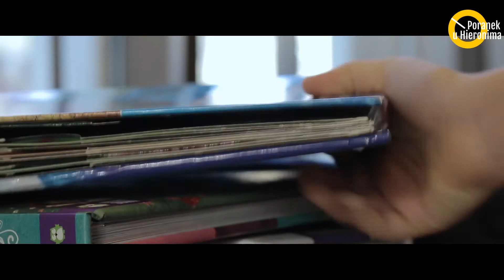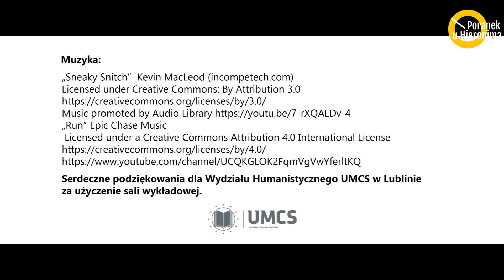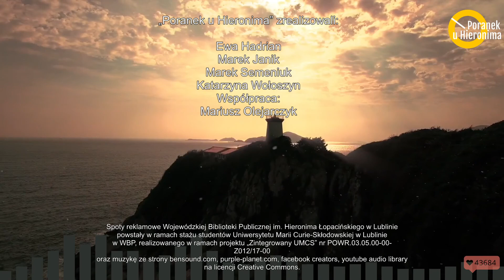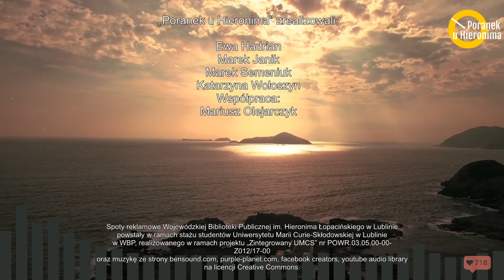Poranek u Hieronima - odc. 24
Wystąpili:
płk Jerzy Flis - Szef Wojewódzkiego Sztabu Wojskowego w Lublinie oraz płk Jan Górniak",
Aneta Sarna-Blachani - fotoreporterka, Leszek Dulik - wydawca.

Prowadzenie:
Ewa Hadrian - kierownik Działu Informacji i Promocji WBP,
Katarzyna Wołoszyn - kierownik Działu Zakupu i Dystrybucji Materiałów Bibliotecznych WBP/Księgarnia "u Hieronima"

Realizacja:
Ewa Hadrian, Marek Janik, Marek Semeniuk, Katarzyna Wołoszyn.

Współpraca:
Mariusz Olejarczyk.

Spoty reklamowe Wojewódzkiej Biblioteki Publicznej im. Hieronima Łopacińskiego w Lublinie powstały w ramach stażu studentów Uniwersytetu Marii Curie-Skłodowskiej w Lublinie w WBP, realizowanego w ramach projektu „Zintegrowany UMCS” nr POWR.03.05.00-00-Z012/17-00.